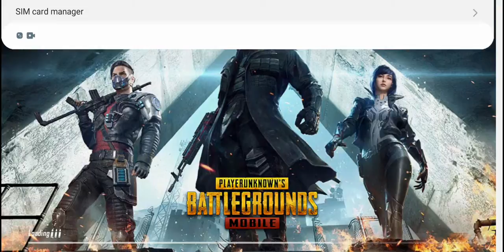minii uyiin ahnii ylalt not audio